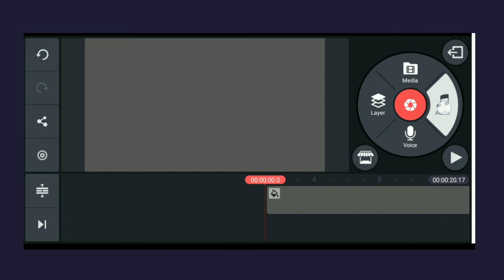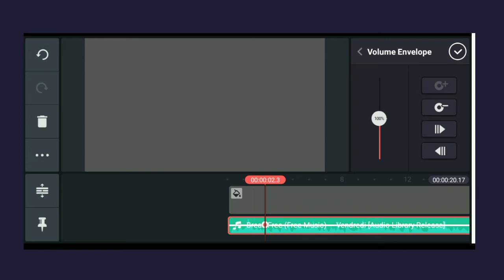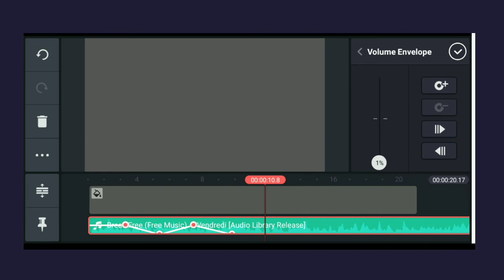How to use volume envelope in Kinemaster Tutorial | Episode_7 | 2020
Episode : 7